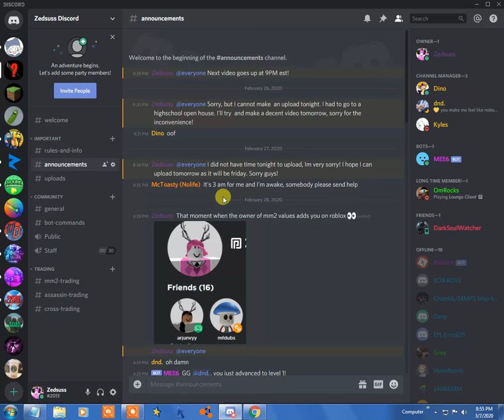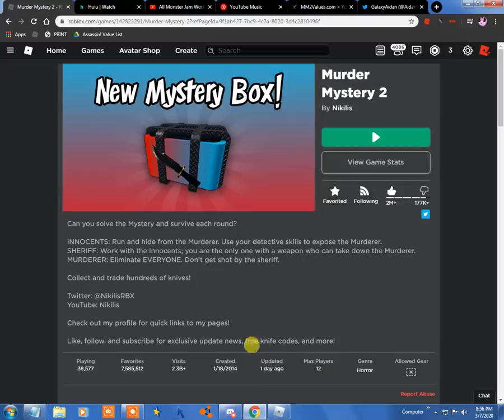Mm2 (Issue Discussion)